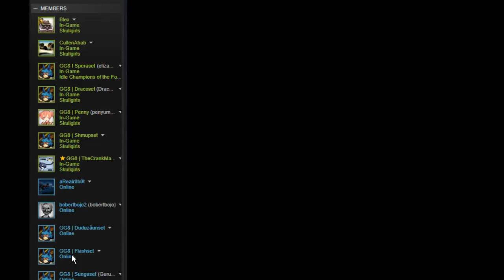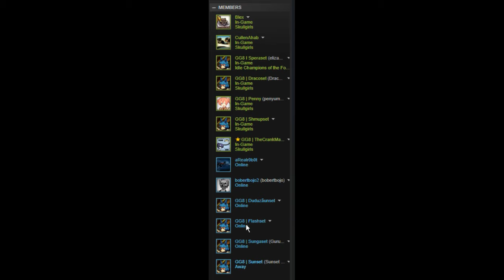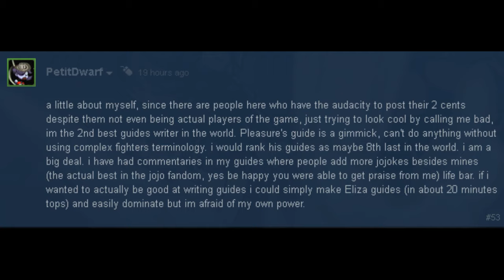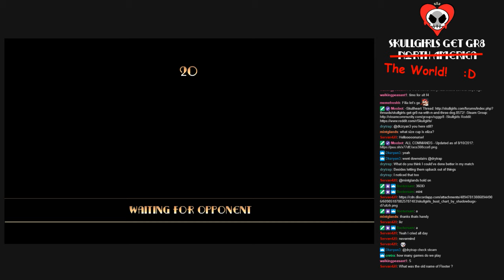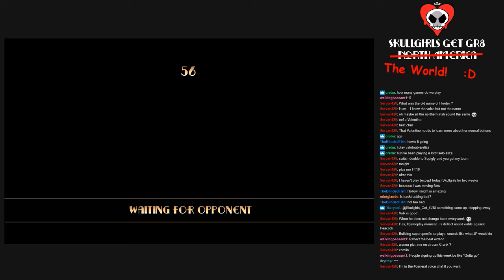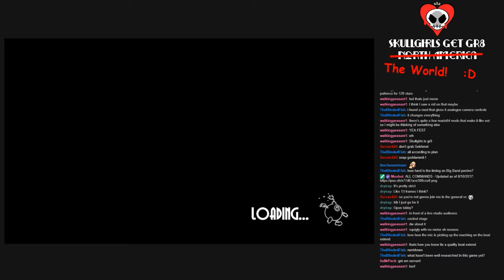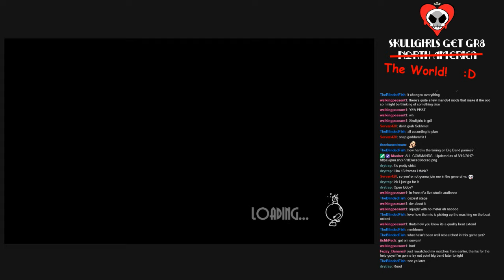Skullgirls Get Gr8 - 8/10/2019